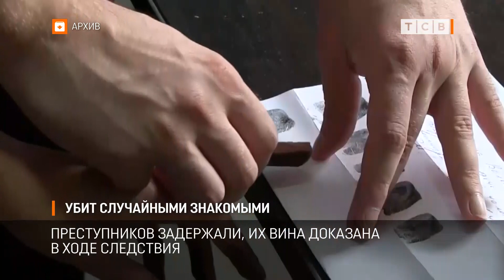Убит случайными знакомыми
Верховный суд вынес приговор убийцам Константина Михалаша. 30-летнего бендерчанина забили до смерти в сентябре прошлого года. Спустя два дня тело нашли в поле. Преступников задержали, их вина полностью доказана в ходе следствия.